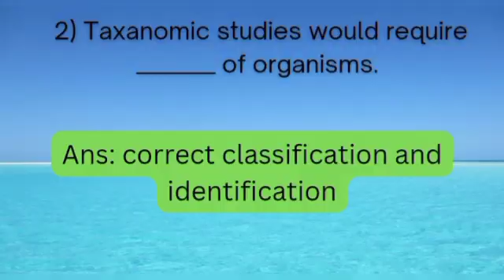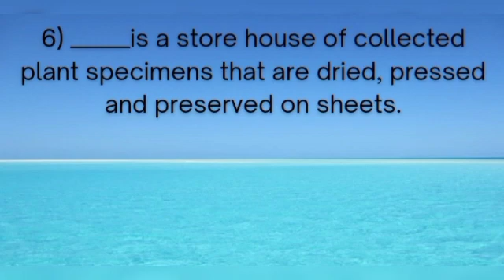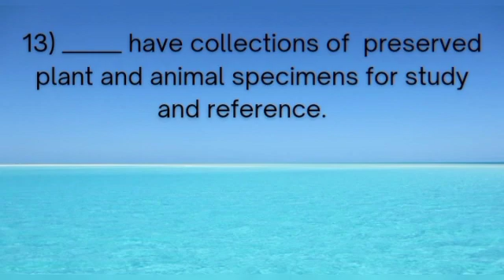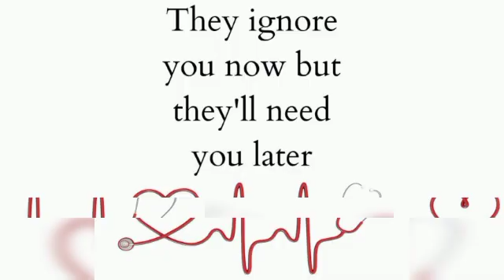Living world NCERT line by line questions (Part-11)neetexam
Hi guys 💜, How are you all? Hope you all are doing good 💜✨

I will upload Biology, inorganic and Physics line by line Ncert questions in upcoming videos in my channel ❤️.

JUST BECAUSE YOU ARE STRUGGLING THAT DOESN'T MEAN YOU ARE FAILING ⚡💜. KEEP GOING 💜✨.

FIGHTING 💪❤️ SWEETHEART 💕

Take care 💜 and love yourself 💜✨

To get rid of depression (Here we will help you to Fight your stress and problems mentally strong 💜 and we will stay with you whenever you need 💜):

Happy learning ❤️(｡♡‿♡｡)